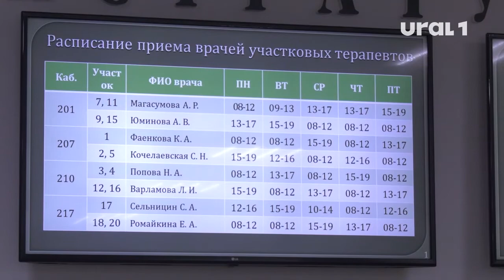В Челябинской области резко выросла заболеваемость ОРВИ и гриппом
Половина заболевших приходится на столицу Южного Урала